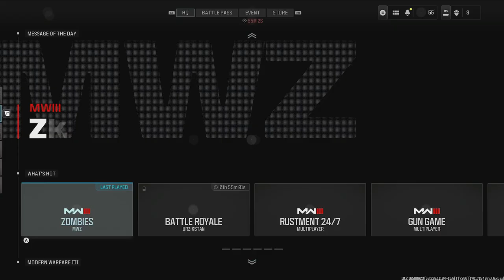Road to Full MW3 Zombie Mastery Episode 64 SA B 50 & LM S Golden Ivory Marksman Rifles